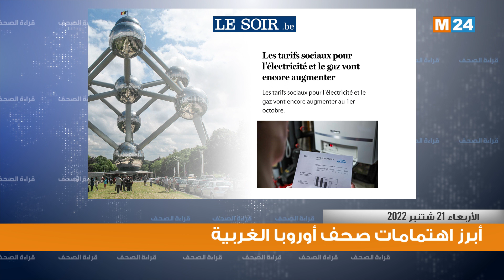أبرز اهتمامات الصحف بأوروبا الغربية ليوم الأربعاء 21 شتنبر 2022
قراءة في أبرز اهتمامات الصحف بأوروبا الغربية ليوم الأربعاء 21 شتنبر 2022

لمتابعتنا

لتحميل التطبيق